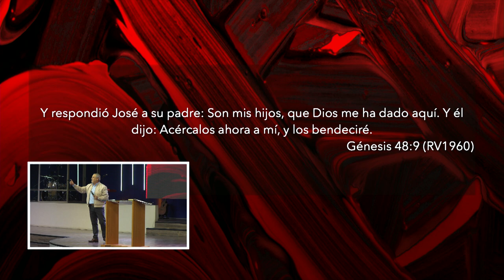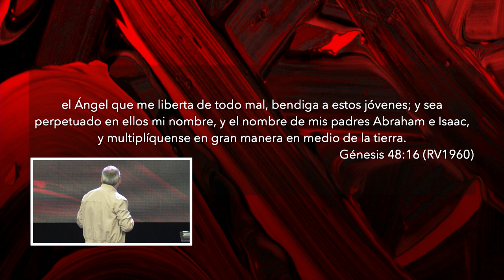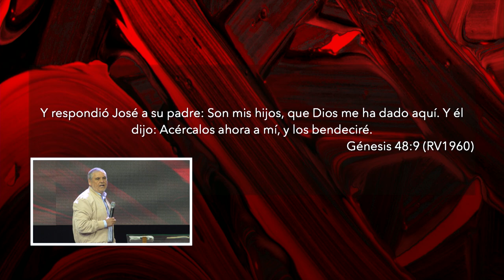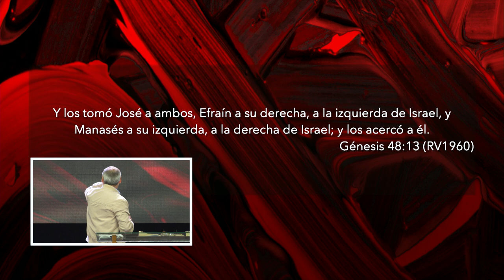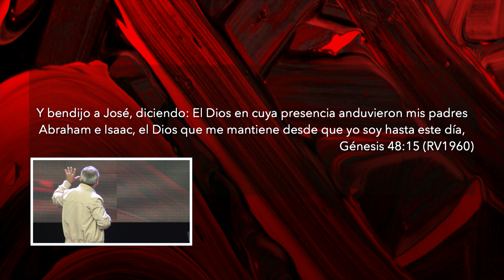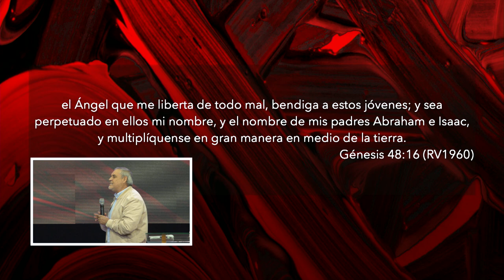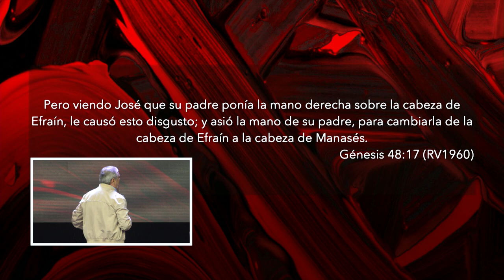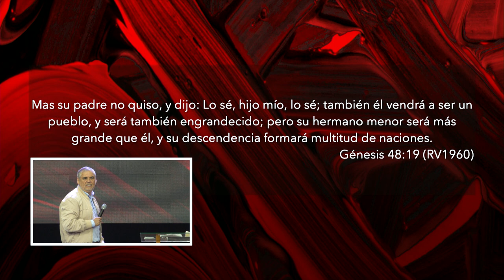Dios es intencional | Pastor Fernando Chaparro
Las desgracias anteriores no deben amargar nuestro presente. Dios permite que seamos ensanchados y fructificamos en la tierra de nuestra aflicción.